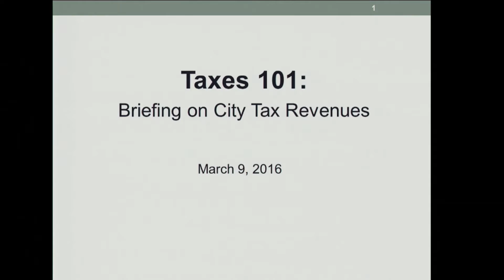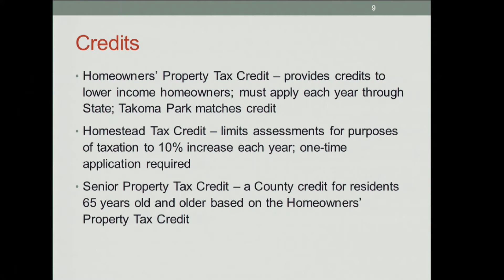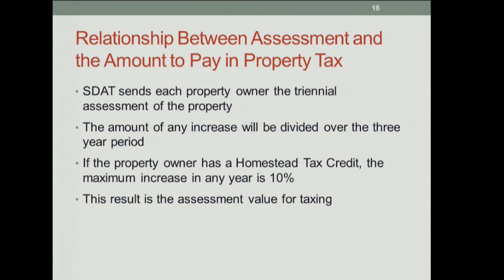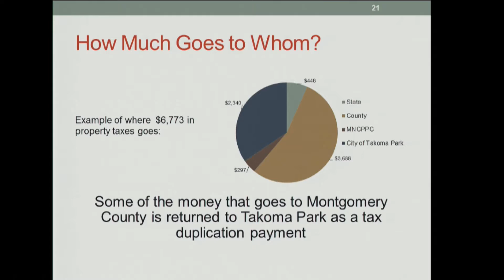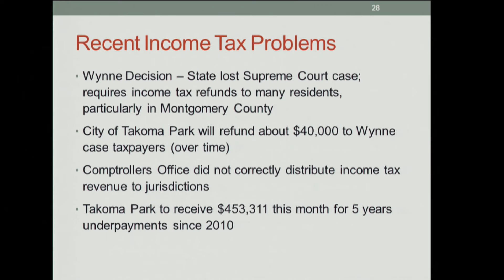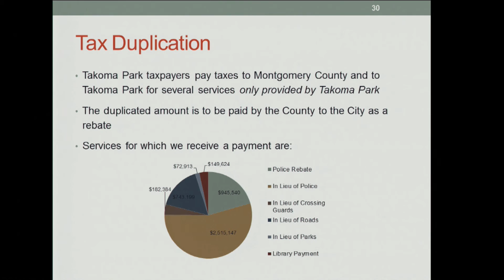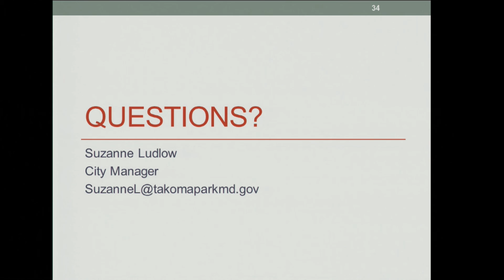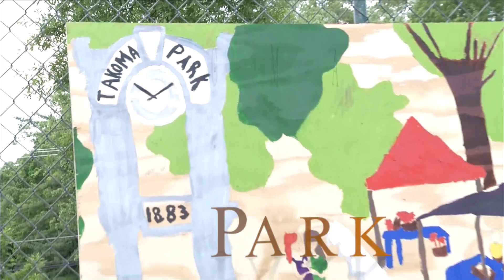Briefing on City Tax Revenue Sources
During the March 9, 2016 City Council meeting the City Manager, Suzanne Ludlow, gives a presentation on City tax revenue sources and provides some background information in advance of the Council’s budget work sessions.